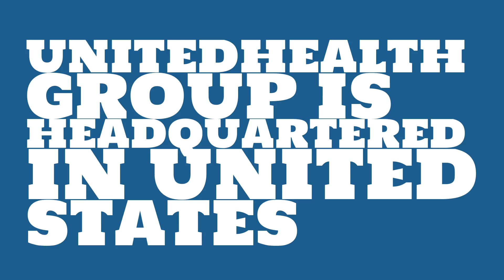Where is UnitedHealth Group headquartered?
Watch this video to learn about UnitedHealth Group.